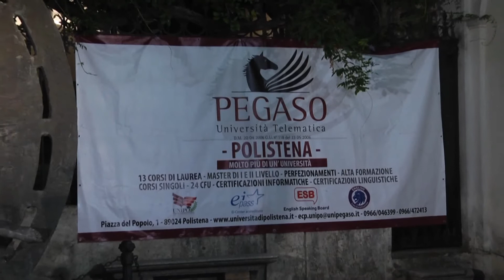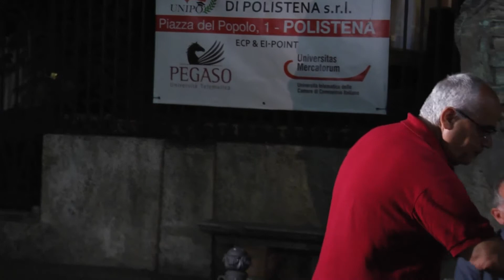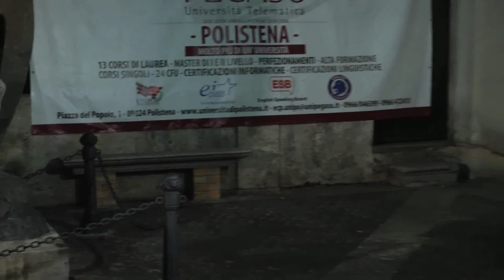Polistena (RC) presentazione del libro di Santo Gioffrè "FADIA"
nella meravigliosa corte del settecentesco Palazzo Avati è stao presentato il romanzo di Santo Gioffrè "FADIA". Organizzazione a cura dell'Associazione Girolamo Marafioti e della Libera Università  di Polistena
riprese @pianatvch1855